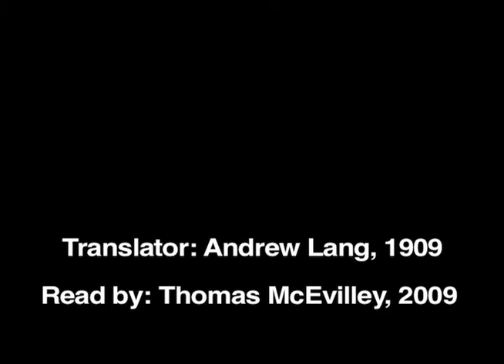Moschus: Lament For Bion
Moschus, Ancient Greek bucolic poet and student of the Alexandrian grammarian Aristarchus of Samothrace, was born at Syracuse and flourished about 150 BC. Bion was the teacher of Moschus. When Bion died, Mochus wrote this lament for Bion. And Moschus framed this lament for Bion on his teacher's earlier famous lament for Adonis.